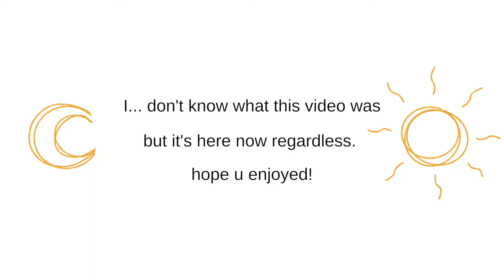I cut off my Timothee Chalamet hair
ok yes I cut my hair a month ago but  ¯\_(ツ)_/¯ I've been busy o whateva! so here this is now :) also I figured out how I like to style my short hair and I'm into it now lol. hopefully not as straight-looking as it was in this vid. anyways, bye! ty for watching ♡